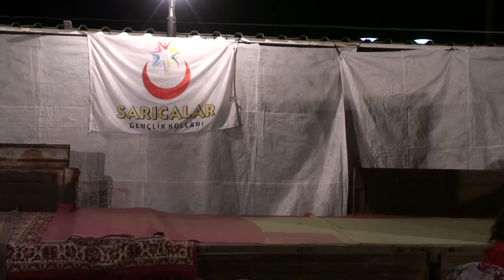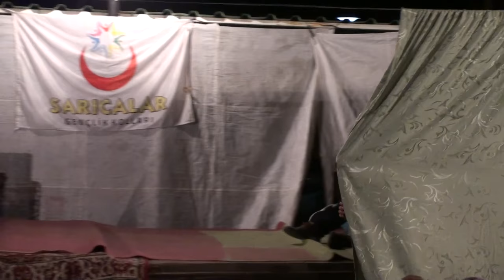Zafer Tiyatrosu 2017 / Komedi Dans Üçlüsü